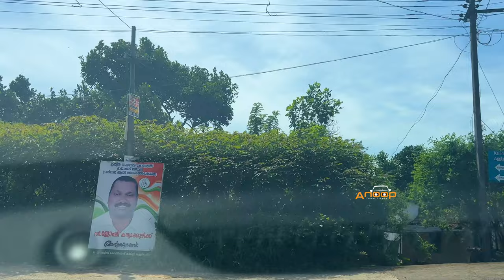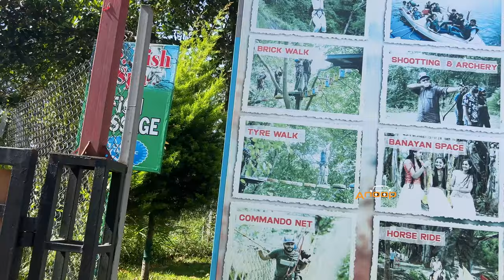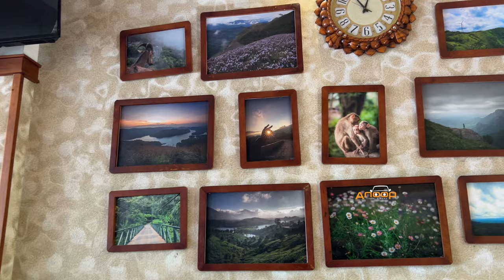രാജാക്കാട് ഗ്രാമം ഇത്രയും സുന്ദരി ആയിരുന്നോ ! rajakkad village idukki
Rajakkad is a town in the Idukki district in the Indian state of Kerala situated in the Western Ghats. Rajakkad has a clutch of tourist spots such as Kallimali View Point, Ponmudi Dam, Kanakakunnu View Point and Kuthumkal Waterfalls.

Anooptraveldreams#village#rajakkad#idukki